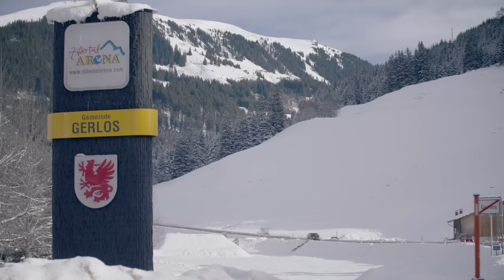KLUBBB3 – Ho-Dio-Di-Jee (Paris Paris Paris) (Official video)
De videoclip 'Ho-Dio-Di-Jee' is 3 januari 2018 opgenomen in het Oostenrijkse Gerlos. 'Ho-Dio-Di-Jee' is de tweede Nederlandstalige single van KLUBBB3. Vorig jaar bracht het drietal de eerste Nederlandstalige single 'Het Leven Danst Sirtaki' uit.

Muziek: ‘Ho-Dio-Di-Jee (Paris Paris Paris)’, afkomstig van het nieuwe album ‘Ho-Dio-Di-Jee! (Wir Werden Immer Mehr!)’

VIDEO CREDITS:
Regie / Productie: Deep Thought Productions

SPECIALE DANK:
Tourismusverband Zell – Gerlos, Zillertal Arena (Arien Zwart)
CinCin en Hotel Platzer (Jakob Platzer)

SONGTEKST:
KLUBBB3 - HO-DIO-DI-JEE

Ho-Dio-Di-Jee, Ho-Dio-Dio-Ho-Ho-Ho
Ho-Dio-Di-Jee, Ho-Dio-Dio-Ho-Ho-Ho
Ho-Dio-Di-Jee, Ho-Dio-Dio-Ho-Ho-Ho
Ho-Dio-Di-Jee, Ho-Dio-Dio-Ho-Ho-Ho

Alweer een jaar, zo snel voorbij
Ik voel me goed, ik ben nog vrij
Voel jij de liefde, oho oho oho oho oho
Op deze berg, vol romantiek
Daar bonkt m’n hart op de muziek
Ik zie ze vliegen, door al die drankjes om me heen
Maar nog steeds ben ik alleen

Ja wie, ja wie, ja wie
Wil met me dansen op de piste tot vanavond
Wie viert met mij het grootste feestje tijdens onze Après-Ski
Wil er vannacht met mij genieten van de sterren
Ook al kom je zelfs van heinde of van verre
Je bent van mij als ik je zie

Ho-Dio-Di-Jee, Ho-Dio-Dio-Ho-Ho-Ho
Ho-Dio-Di-Jee, Ho-Dio-Dio-Ho-Ho-Ho
Ho-Dio-Di-Jee, Ho-Dio-Dio-Ho-Ho-Ho
Ho-Dio-Di-Jee, Ho-Dio-Dio-Ho-Ho-Ho

De liefde bloeit, de liefde leeft
’t Is dat gevoel, alsof je zweeft
Voel jij ’t verlangen, oho oho oho oho oho
Maar in de sneeuw, is alles cool
Toch is het warmte dat ik voel
Laat mij maar smelten, met al die spanning om me heen
Ben ik vast niet meer zo lang alleen

Ho-Dio-Di-Jee, Ho-Dio-Dio-Ho-Ho-Ho
Ho-Dio-Di-Jee, Ho-Dio-Dio-Ho-Ho-Ho
Ho-Dio-Di-Jee, Ho-Dio-Dio-Ho-Ho-Ho